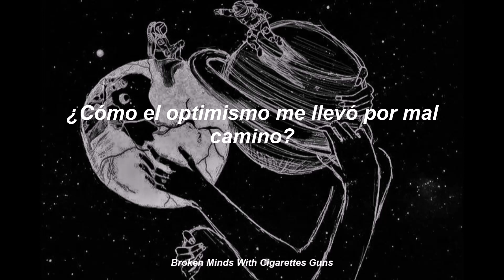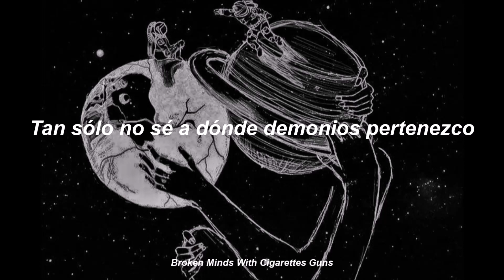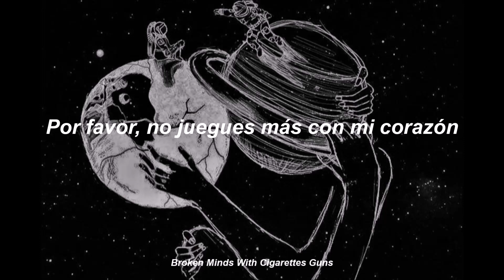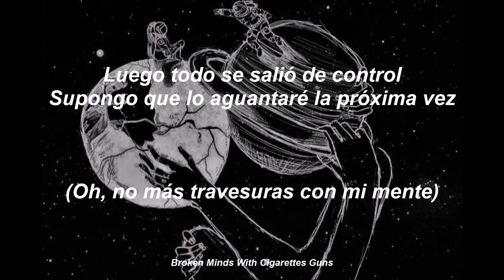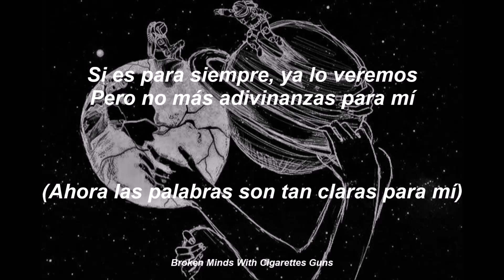Tame Impala - Mind Mischief (Sub. Español)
Hey!
Estoy bastante animada porque veré a Tame Impala en vivo por segunda ocasión. Pero lo mejor es que ésta vez estarán MGMT y Clairo como invitados especiales. Hacía ya tiempo que también quería ver a MGMT en vivo y no tuve antes la oportunidad hasta ahora. Realmente estoy entusiasmada, aunque falten literalmente meses, lol.
Esta es una de mis canciones favoritas de ellos. Estoy segura de que todo mundo nos hemos sentido así alguna vez.
Escuchar esto en vivo es como escuchar el cielo, no exagero.
En fin, como en todos mis videos, traté de apegarme a la traducción más directa y coherente en relación con el contexto. Espero que lo disfruten. ♡
Creo que no lo dije antes, pero pueden sugerir canciones en los comentarios para próximos videos y con gusto las traduciremos.
xo

(Lyrics)

Feels like my life is ready to blow
Me and my love we'll take it slow
I hope she knows that I'll love her long
I just don't know where the hell I belong
How optimism led me astray
Two hundred things I took the wrong way
But I saw her love gauge running low
I tried to fill but it overflowed
She remembers my name
Could be blown way out, way out
It's all going to change
But she was only messing around
Please, no more playing with my heart
Ooh, go with Mr. Right just for once
Ooh, no more mischief with my mind
Then it all just came out
Guess I'll hold it in next time
No more getting it wrong
I'll be frozen here on
If forever we'll see
But no more guessing for me
Oh, I was just so sure of everything
Ooh, that's what you get for dreaming aloud
Oh, the day that words are clearer to me

~EBS